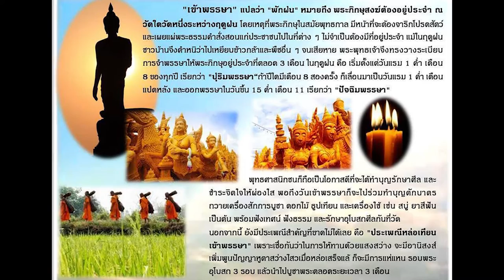สรุป งานอาสาฬหบูชาและเข้าพรรษา วัดพุทธวิหาร 2015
โดยในวันนั้นท่านหลวงพ่อ เจ้าอาวาสวัดพุทธวิหาร พระมหาจำเริญได้สอนธรรมะ ..ขันธ์ 5 อัตตา อนัตตา การปฏิบัติเพื่อละกิเลสแก่โยคี  นำฝึกนั่งสมาธิ  ทำบุญตักบาตร

ตอนบ่ายอธิบายที่มาของวันอาสาฬหบูชา วันเข้าพรรษา จบท้ายด้วยการเวียนเทียนร่วมกัน

วันที่ 2 สิงหาคม 2015 ณ งานวันอาสาฬหบูชา เข้าพรรษา วัดพุทธวิหาร เนเธอร์แลนด์